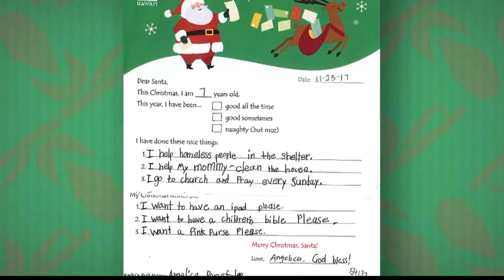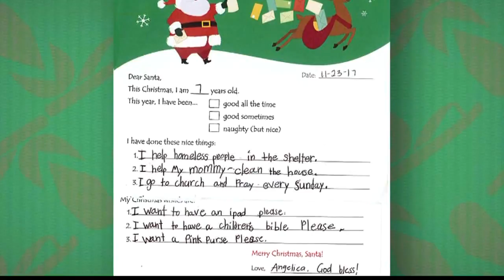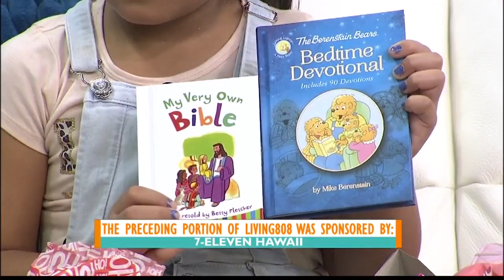7-Eleven Hawaii Letters to Santa Campaign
7-Eleven Hawaii Letters to Santa Campaign